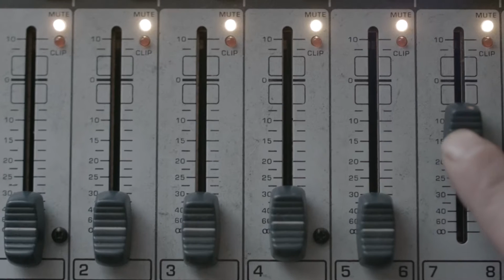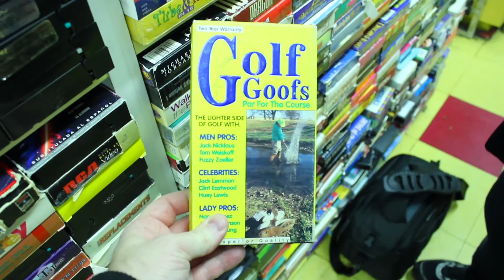Sneak Peek at a rough few minutes of the VHS Massacre documentary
Here is a little taste of the VHS Massacre Documentary.